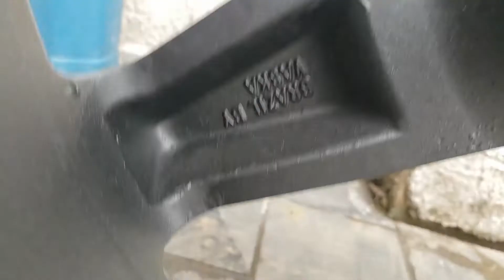[VENDIDO] Rodas aro 18 - Kromma KR-1450 - 5x100 ( Golf A3 Polo Fox Corolla etc) + pneus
[VENDIDO] [SOLD]

Vendo Jogo de rodas aro 18"

Rodas Fabricante - Kromma / Vaska
Modelo: KR-1450
Furação - 5x100 - serve em diversos carros 5 furos, como o VW Volkswagen Golf Polo Fox Audi A3 Toyota Corolla e etc

Rodas novas, sem riscos, marcas ou detalhes.
Pintadas na cor Grafite e com bordas e detalhes diamantados.

Vai também com pneus 215/40/18 bons pra rodar
Pneus com bastante borracha ainda.
Exatamente como nas fotos.

Valor do jogo de rodas com pneus: R$ 1500,00 a vista em dinheiro.
Passo no cartão até 12x com taxas da maquininha
Faço trocas ou pego outras rodas como parte de pagamento aro 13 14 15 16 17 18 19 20 (pode ser rodas de ferro ou liga leve - mediante análise prévia).

JEAN - 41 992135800 (com WhatsApp)

cross long beach surf orbital trackfield santa monica generation tech turbo gti bbs tsw volcano binno scorro mangels bit cromada diamantada top pineu peneu pneo pineo peneo pnel rebaixado perfil baixo kit